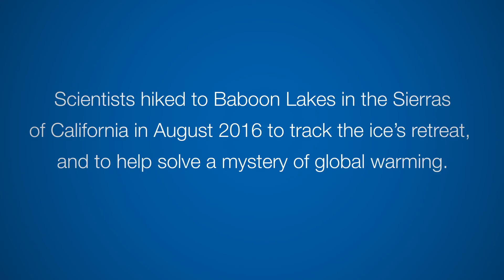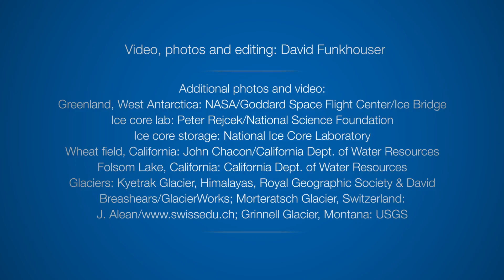Sierra Glaciers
Scientists hike high into the Sierras of central California to track the recession of ice since the end of the last Ice Age. Produced at the Earth Institute, Columbia University.